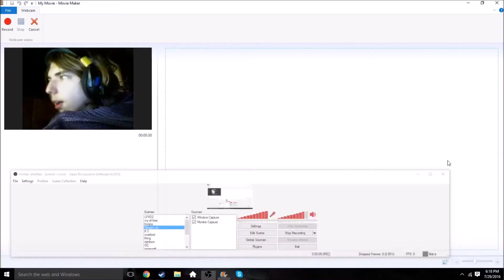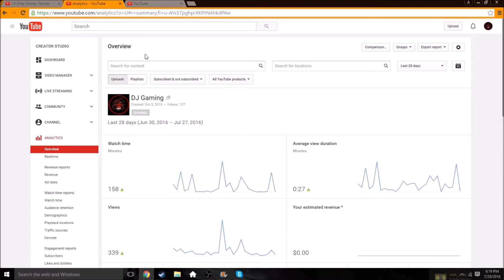WE HIT 1,000 VEiWS